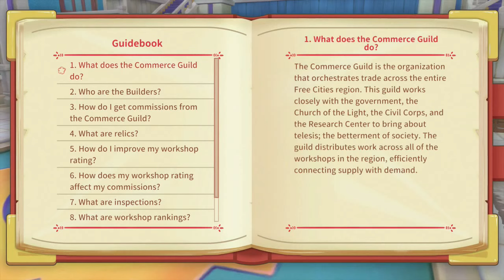My Time at Portia Walkthrough - Part 50 - Gathering Materials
Welcome to my Adventure to Portia on the PS4, enjoy :D

My Time at Portia is a simulation RPG game developed by Pathea Games and published by Team 17 Digital Limited. My Time at Portia is set in a post-apocalyptic era in the world of Portia, where humans are few and relics of the past are scattered throughout. The game takes on the role of a workshop builder, bound to build items using relics for the betterment of society. The main goal of the game is to grow the workshop by crafting items, upgrading tools, expanding the workshop, and taking on commissions given by the citizens of Portia, while competing with other workshop builders.

My Time at Portia is a simulation RPG game developed by Pathea Games and published by Team 17. The game is inspired by Animal Crossing, Dark Cloud 2, Harvest Moon, and the works of Miyazaki. The primary feature of My Time at Portia is crafting objects in a workshop for commissions to improve the town of Portia.

My Time at Portia is currently officially released. Early Access was released on January 23, 2018 and the full game was released on January 15, 2019. A full list of the update patch notes can be found on the Changelist page.

04/16/2019 console release on the PlayStation 4, Xbox One, and Nintendo Switch.

"My Time at Portia" "LP" "Let's Play" "Walkthrough" "Console" "PS4" "Playthrough" "Gameplay" "Team 17" "RikaRieGaming" "HD" "Female" "Pathea Games" "RPG" "Romance" "Gifts" "Tips"